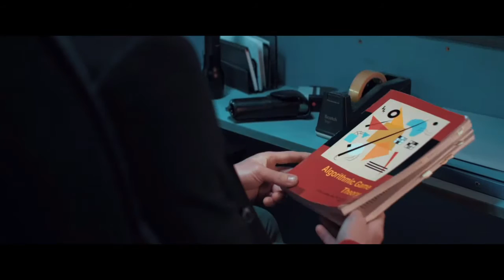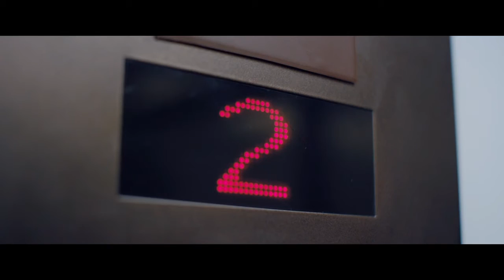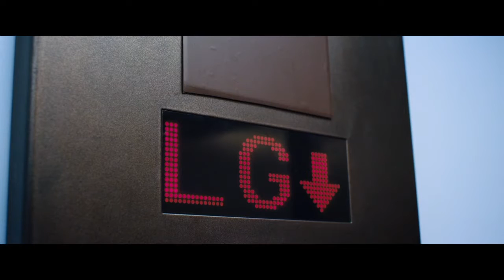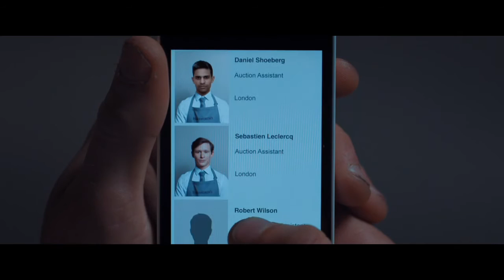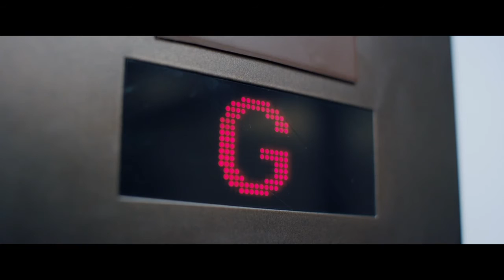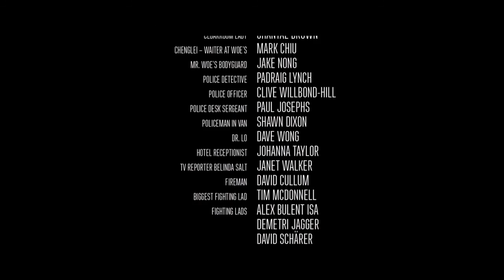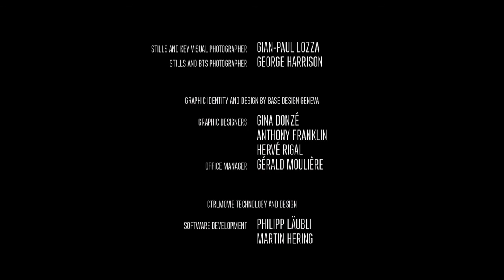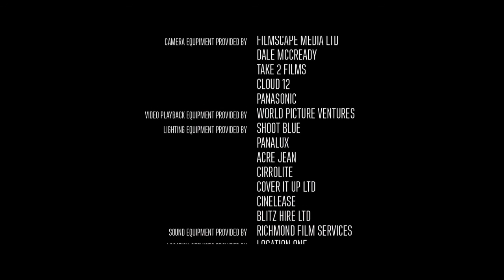Late Shift | An Interactive Movie (PS4) | Ending 2/7